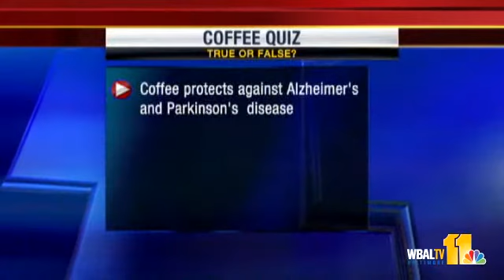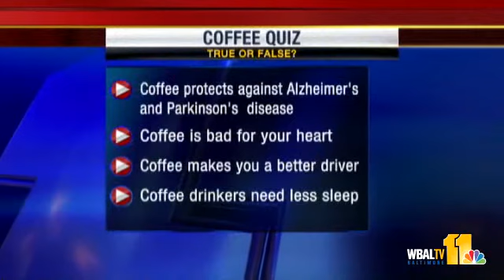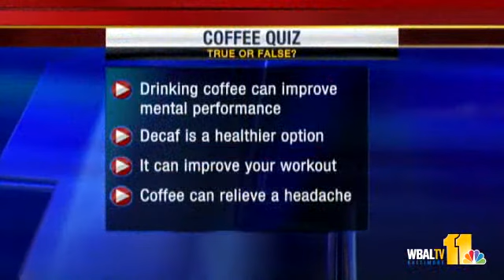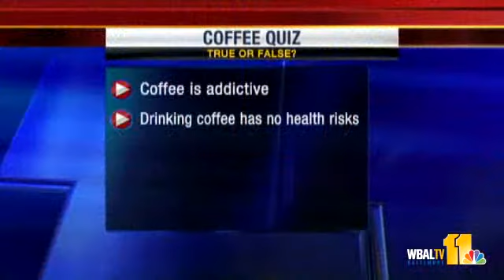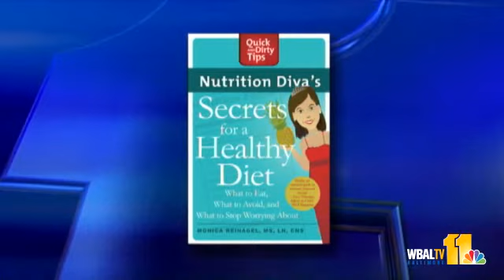Expert Dispels Coffee Myths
If you think you can separate coffee facts from fiction, take our coffee quiz and see how well you do.